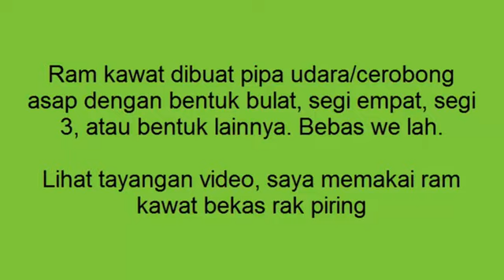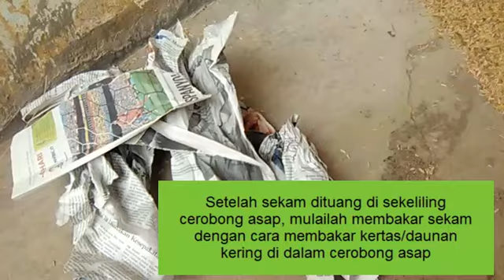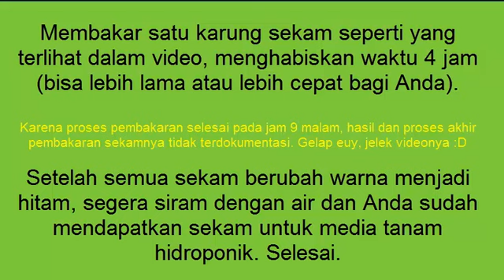Cara Membuat Sekam untuk Media Tanam Hidroponik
Cara sederhana membuat sekam bakar untuk media tanam hidroponik. Cara sederhana membakar sekam memakai ram kawat.